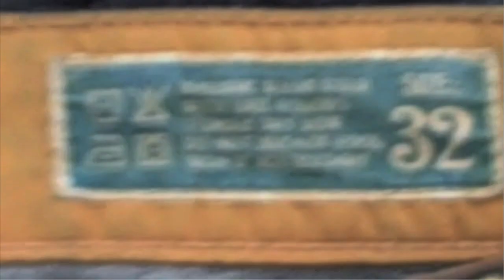Most Wanted Jeans :: Behind the Scenes 2012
Perhaps no item of clothing captures the American spirit better than a pair of blue jeans. Once the uniform of the assembly line, denim -- the original work wear -- is an enduring emblem of industry and optimism. The same brand of optimism infuses Most Wanted Jeans, men's denim inspired by vintage versions and the workers who wore them.   That's because each pair is proudly made entirely in the U.S.A. -- and provides the exceptional comfort, durability and style demanded in today's workplace -- be it a construction site or a corner office.